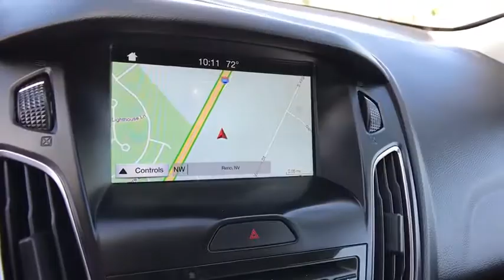2016 Ford Focus Reno, Carson City, Northern Nevada, Roseville, Sparks, NV GL325064T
Used  2016 Ford Focus available in Reno, Nevada at Lithia Volkswagen Reno. Servicing the Carson City, Northern Nevada, Roseville, Sparks, NV area.
2016 Ford Focus 5dr HB Titanium - Stock#: GL325064T - VIN#: 1FADP3N26GL325064

NAV Sunroof Heated Leather Seats Back-Up Camera iPod/MP3 Input Premium Sound System Onboard Communications System Remote Engine Start Satellite Radio Alloy Wheels VOICE ACTIVATED NAVIGATION POWER MOONROOF SEE MORE! KEY FEATURES INCLUDE: Back-Up Camera Premium Sound System Satellite Radio iPod/MP3 Input Onboard Communications System Aluminum Wheels Remote Engine Start Dual Zone A/C Smart Device Integration Brake Actuated Limited Slip Differential Rear Spoiler MP3 Player Keyless Entry Child Safety Locks Steering Wheel Controls. OPTION PACKAGES: POWER MOONROOF VOICE ACTIVATED NAVIGATION pinch-to-zoom capability on touchscreen SiriusXM Traffic and Travel Link CHARCOAL BLACK HEATED LEATHER-TRIMMED SPORT FRONT BUCKET SEATS 8-way power driver (up/down fore/aft recline and power lumbar) 4-way manual passenger (fore/aft recline) and removable adjustable headrests (2-way) 50-STATE PZEV EMISSIONS SYSTEMS Required code for vehicles shipped to California Emissions States dealers Cross Border State and Federal Emissions State dealers are restricted from this option unless it is for California Emissions State registration (not allowed for stock orders); see Code 93N Available on the 2.0L GDI Engine only Engine: 2.0L I-4 GDI Ti-VCT PZEV TRANSMISSION: 6-SPEED POWERSHIFT AUTOMATIC SelectShift capability (STD). VISIT US TODAY: Lithia Volkswagen of Reno sells new and used cars trucks and SUVs near Sparks and Carson City Nevada. We offer easy financing options and best in market no haggle pricing for an easy and transparent purchase experience. Our sales team is open seven days a week to help you. Just a few miles south of I-80 and downtown Sparks we are located at 7063 South Virginia Street in Reno. All prices are plus tax license smog and fees. Plus any applicable finance charges. All vehicles subject to prior sale.